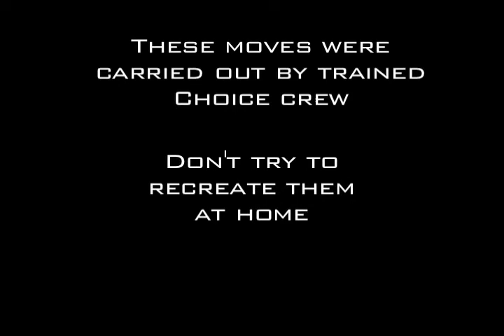The Choice FM B-Boy Challenge - Teaser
To celebrate the Sony Ericsson B-Boy Championships, part of the Choice Crew went to a dance studio in London to take on Soul Mavericks, the reigning champions, in a dance off.
Here's a sneak peak at the guys in training...

Stay locked to Choice to find out when you can see the action in all its glory ;-)